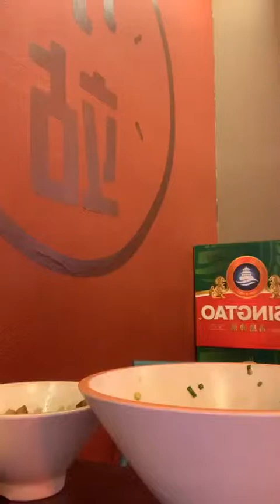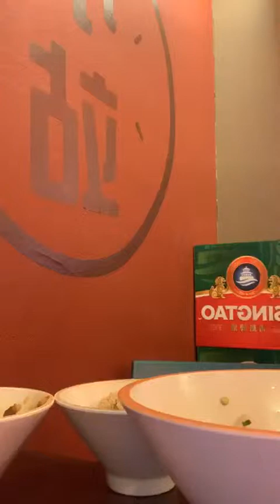Henry Lau's Instagram Live [5.19.19]